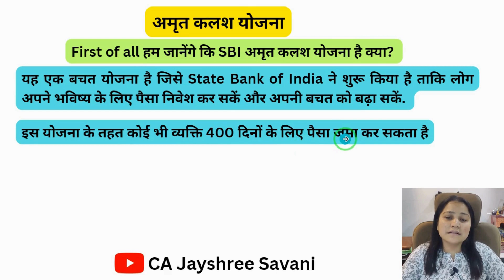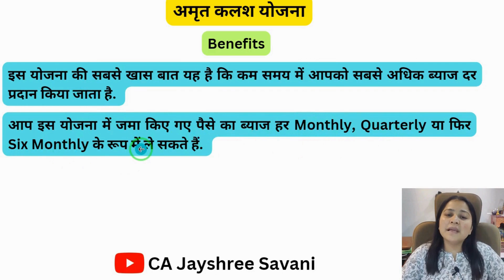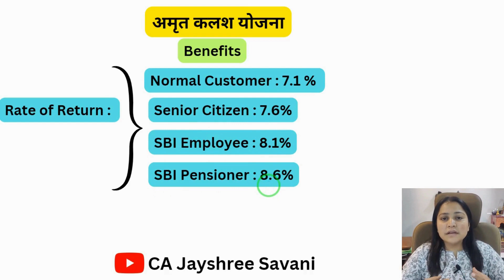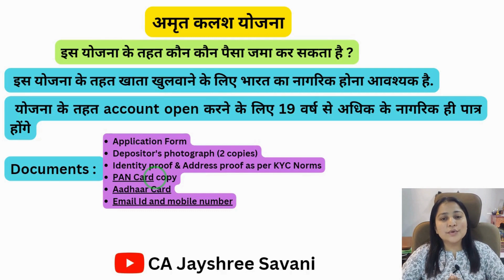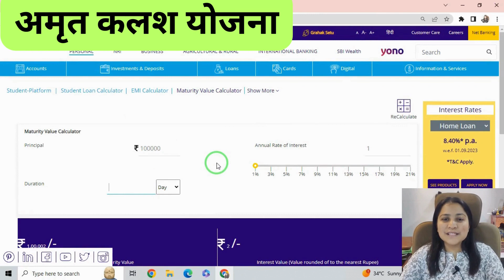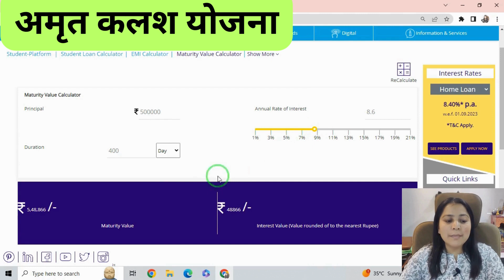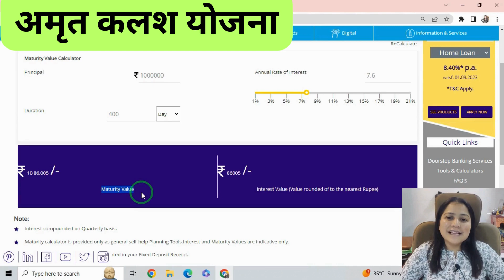Amrit Kalash Fixed Deposit I SBI New FD Scheme | SBI - Amrit Kalash Deposit 2023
SBI New FD Scheme - Amrit Kalash Deposit 2023 | Amrit Kalash Deposit SBI ,Amrit Kalash Fixed Deposit

SBI New FD Scheme - Amrit Kalash Deposit Scheme 2023 | Amrit Kalash Deposit SBI | Amrit Kalash Fixed Deposit Scheme 2023 kya hai

amrit kalash scheme 2023,
sbi new fd scheme 2023,
sbi fd interest rates 2023,
sbi special fd scheme 2023,
amrit kalash fd scheme 2023,
sbi new interest rate April 2023,
sbi new interest rate 2023,
sbi new scheme amrit kalash 2023,
sbi amrit kalash deposit fd scheme 2023,
sbi amrit kalash scheme 2023,
state bank new fd interest rate 2023,
Sbi fixed deposit interest rate 2023,
state bank of india interest rate 2023,amrit kalash 2023,
sbi fd scheme 2023

Amrit kalash deposit sbi new fd scheme 2023 full details in hindi
amrit kalash deposit scheme kya hai
amrit kalash deposit kaise kare open / apply
What is Amrit Kalash Fixed Deposit Scheme 2023?
SBI Amrit Kalash Deposit scheme 2023 complete details in Hindi
SBI Amrit Kalash deposit scheme 2023 |Amrit Kalash SBI
What is Amrit Kalash fixed deposit scheme?
SBI Amrit Kalash Deposit Scheme 2023
SBI Amrit Kalash Deposit
SBI Amrit Kalash yojana
SBI Amrit Kalash Deposit 2023
SBI Amrit Kalash yojana 2023
SBI Amrit Kalash
SBI Amrit Kalash scheme
SBI Amrit Kalash scheme interest rate 2023
SBI Amrit Kalash fd
SBI Amrit Kalash Deposit Scheme online
SBI Amrit Kalash yojana kya hai
Amrit Kalash deposit sbi
SBI Fixed Deposit interest rate
SBI Fixed Deposit
SBI Fixed Deposit online
SBI Fixed maturiry plan
SBI Best investment plan 2023
SBI Best investment plan
SBI Investment plan 2023
SBI annuity deposit scheme 2023
SBI annuity deposit scheme
SBI Bank monthly income scheme 2023
SBI Investment plan
SBI Bank monthly income scheme
SBI Investment
SBI Bank monthly interest
SBI Bank monthly income plan
Best SBI annuity deposit scheme
Best SBI Investment plan 2023
SBI Amrit Kalash deposit scheme kaise open karen